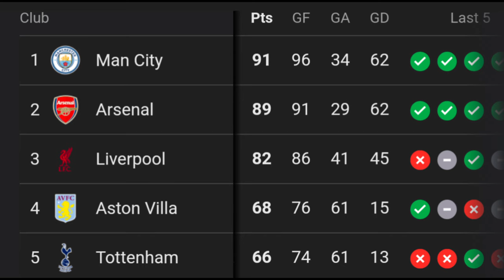Arsenal ROBBED of ANOTHER 3 POINTS Yet AGAIN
Premier League referees need to get better training because this is beyond the joke. How can they keep making crucial mistake after mistake costing teams, titles, money even the fans that take their time out of their busy schedule to come and watch and support their team get affected by this because the whole weekend is ruined because of one individua

Welcome to the B4LL1 community fellow football fans